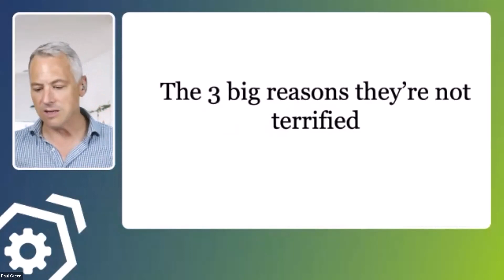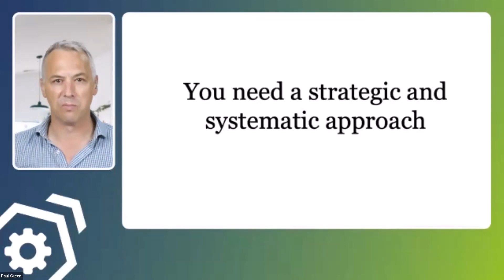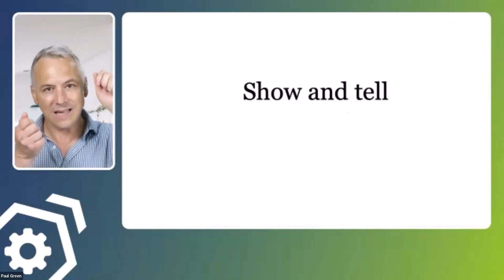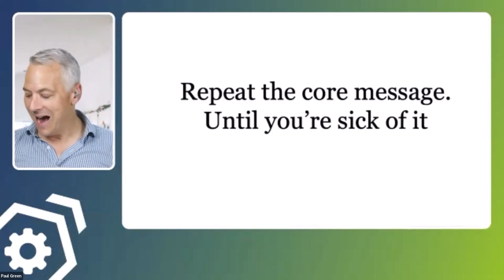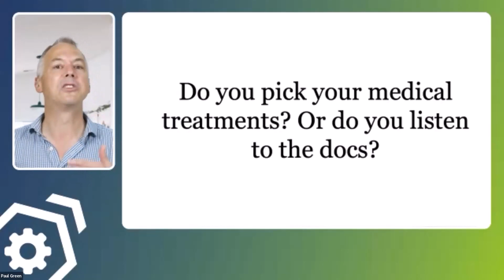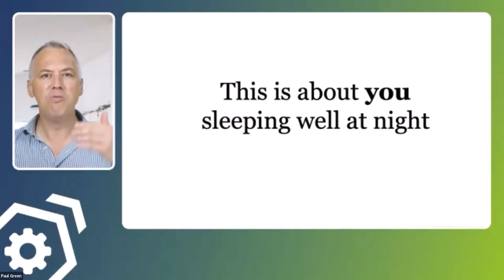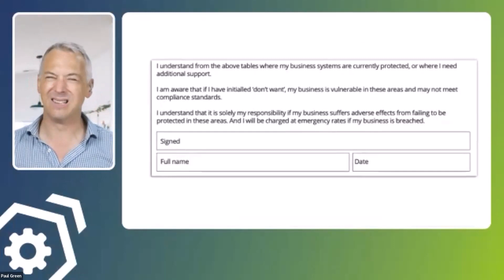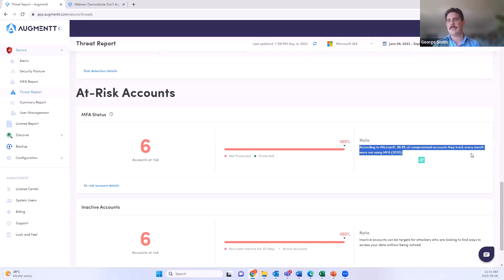Augmentt Webinars: Why Your Clients Aren’t Afraid of Cyber Crime & How to Wake Them Up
Watch this insightful discussion featuring Paul Green, MSP marketing expert and host of the MSP Marketing Podcast, and George Smith, Head of Community & Strategic Partnerships at Augmentt. Together, they share the steps Managed Service Providers (MSPs) need to take to help their clients recognize the real threats of cybercrime.

If your clients are unfazed by cyber threats and you’re looking for strategies to effectively educate and market your cybersecurity services, this conversation is packed with practical advice and actionable tips to help you get started.